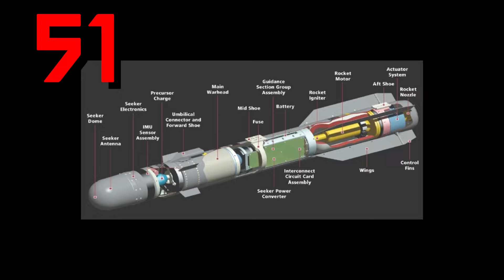Top 100 Agentów w Valorant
Jedyny poradnik do Valorant jakiego potrzebujesz.